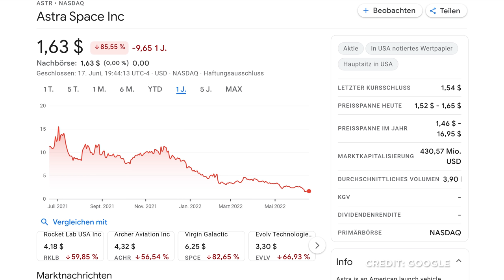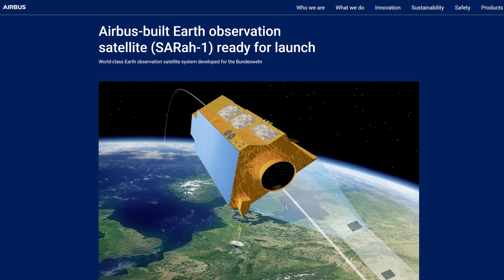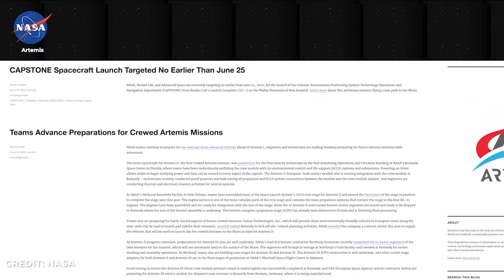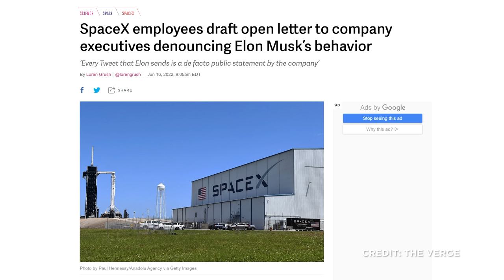News: Ariane 6 noch später, Astra Fehlstart, SpaceX Rekord, Starship Genehmigung, NASA SLS Test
Erneuter Fehlstart von Astra. SpaceX startet 3 Raketen in 38 Stunden. Japan findet Aminosäuren auf Asteroiden. ISS muss Trümmern von russischem Waffentest ausweichen. NASA bereitet SLS auf nächsten Test vor. SpaceX entlässt Mitarbeiter nach offenem Brief. NASA ernennt Astronauten für ersten Flug mit Boeings Starliner. Ariane 6 wird frühestens 2023 starten. Die amerikanische Flugaufsichtsbehörde sieht keine Umweltprobleme bei Starship Starts von der Starbase in Texas. Und Elon Musk spricht schon von ersten Startversuch-Anläufen im Juli.